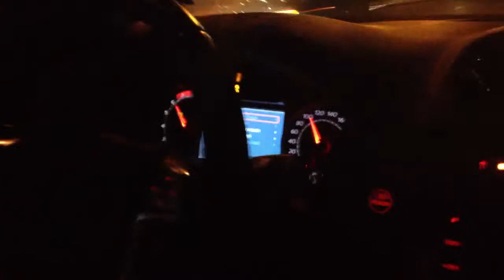Ford Mondeo 2.5T 0-120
Manual 6sp., ESP OFF